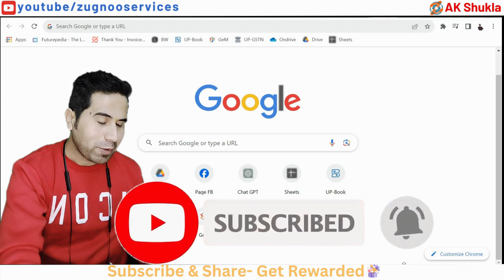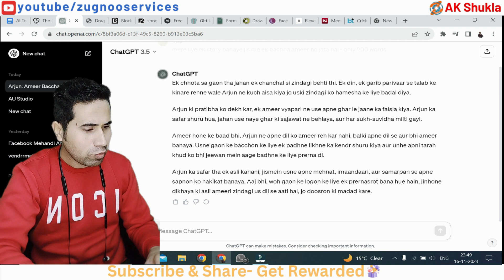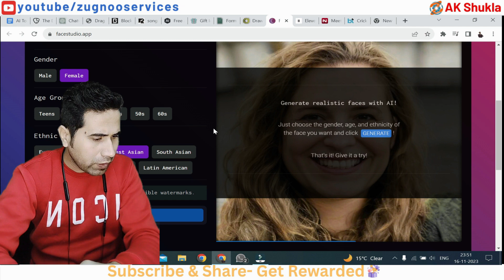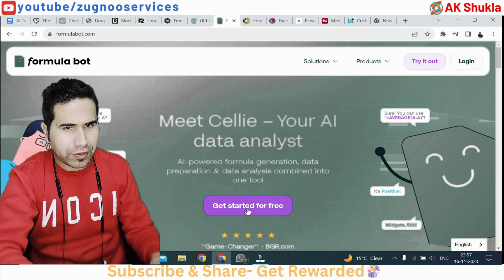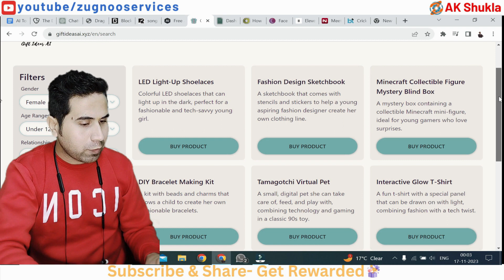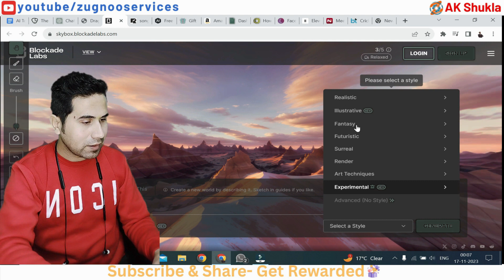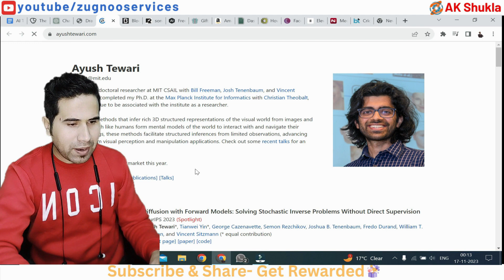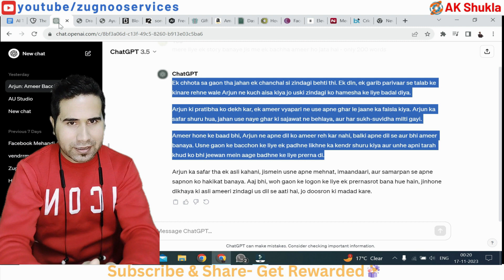AI ने किया world cup का एलान कोन जीतेगा | AI Based Top 10 Websites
"मेरे प्रिय भाई जैसे दोस्तो /Viewers आपके सपोर्ट को हृदय की गहराइयों से कोटि कोटि धन्यवाद , आप हमारे ऑफिसियल यूट्यूब चैनल पर अगर लगातार अपनी उपस्तिति दर्ज कराते है और फिरभी बिज़नेस या Technolgy /तकनिकी से संबंधित कोई भी जानकारी, सहायता या सहयोग मुझसे अथवा मेरे वीडियो के माध्यम से चाहते है तो आप हमें नीचे दिए गए माध्यमों से मुझ से जुड़ सकते है आपको हर संभव सहयोग किया जायेगा।"
zugnooservices
technology
business
technology update
small business

About Zugnoo Services Company
Mr AK Shukla (Awadhesh kumar Shukla), founder and Managing Director of Zugnooservices.com, this is not only channel Zugnoo Services is a echo platform which is started on 2018 incorporated in UK(Uttarakhand), zugnooservices.com has completed lot of projects IT and Telecom industries.
India’s most valuable plan for IT and Other Services to know about by just once lick far-
Zugnoo Projects-
Telecom I telecommunication
Zugnoo Services has completed a lot of projects, in IT, Solar, Electrical, Telecom & Civils as well. Our expertise is Active and Passive infra in Telecom. More than thousands of telecom sites have been installed in UPE, UPW, Delhi NCR also. To know more about click here below link- Telecom Services | zugnooservices
IT I InformationTechnology Zugnoo is deals in services for D2C, B2B customers more than 100 happy corporate customers to take hassles free services by ZS. Zugnooservices provides IT support such as Desktop, laptop, Printer, Server, Networking, CCTVcameras, Security systems, Installation, Repair,fixingSoftware, system migration, To know more about